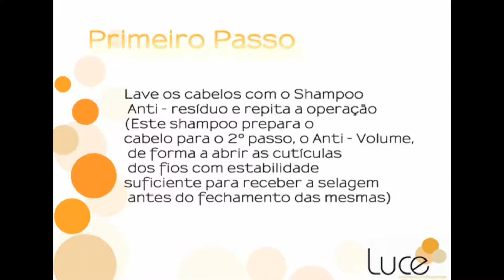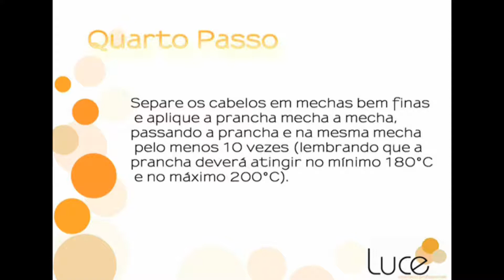Luce Cosmetici - Passo a passo Linha Anti-Volume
A Linha Anti-Volume da Luce Cosmetici elimina o Frizz e devolve os nutrientes perdidos em processos quimicos agressivos - Saudavel livre de Formol e Glutaraldeido e compativel com qualquer quimica e traz segurança para o profissional da beleza e para a cliente